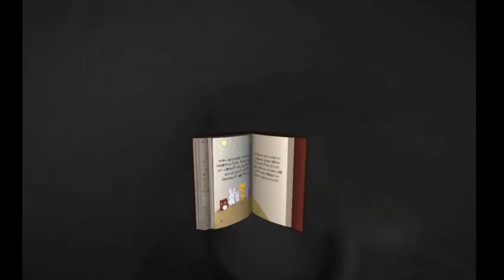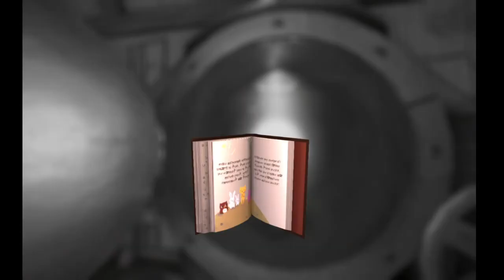Najcięższy Etap w GRZE - Among The Sleep 04